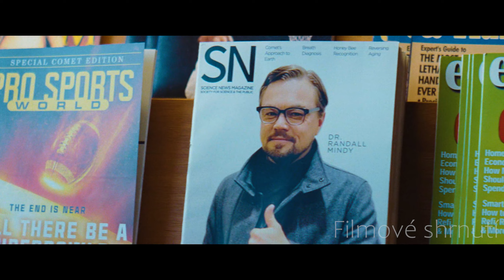Země Bude za 6 Měsíců Zničena Obřím Asteroidem, Ale Nikoho to Nezajímá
Dva astronomové vyrážejí na mediální turné, aby varovali lidstvo před smrtící kometou, která se řítí přímo na planetu Zemi, ale zdá se, že to nikoho nezajímá.

*Časté dotazy (FAQ):*
*Jak se jmenuje tento film?*
_Název filmu je řečen na začátku i na konci videa._
*To je umělá inteligence?*
_Hlas a korektura textu je udělaná za pomoci umělé inteligence, vše ostatní je děláno ručně._
*Plánuješ i seriály?*
_Bohužel na to nemám kapacity ani čas, tudíž se věnuji zatím jen filmům._
*Mohu požádat o film na shrnutí?*
_Určitě, všechny návrhy na filmy přijímám, jen nemohu zaručit, že se dostane na všechny._

Fair use complies with the US Copyright Act of 1976, which allows limited use of copyrighted material without the copyright holder's consent for the purposes of criticism, commentary, reporting, teaching, scholarship, and research.
Fair use je v souladu s českým zákonem o autorském právu a právech souvisejících s právem autorským (č. 121/2000 Sb.), který umožňuje omezené použití chráněného autorskými právy materiálu bez souhlasu držitele autorských práv pro účely kritiky, komentáře, zpravodajství, výuky, stipendií a výzkumu.